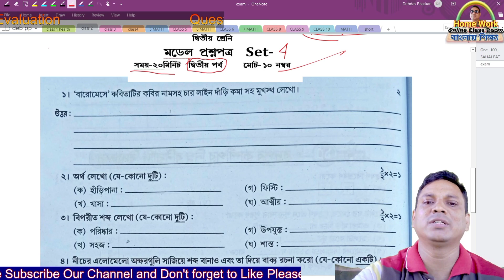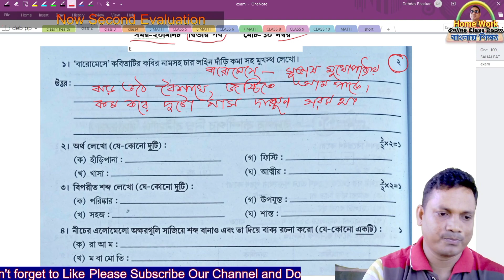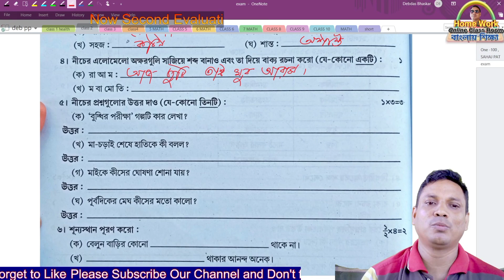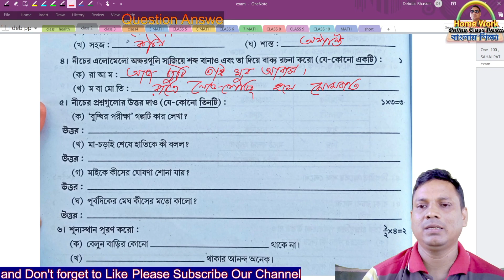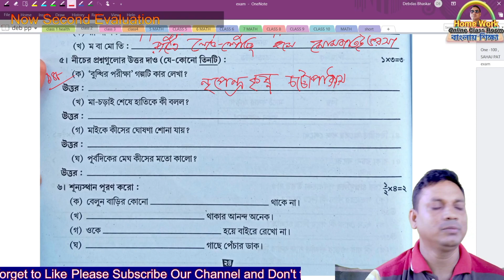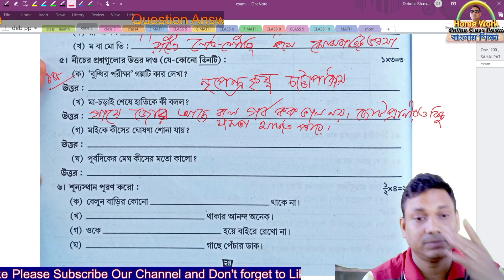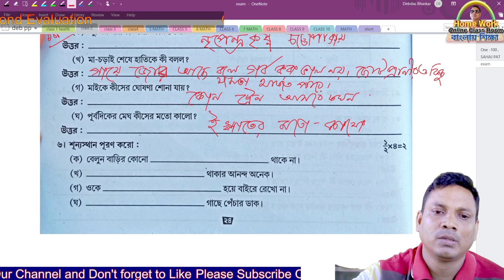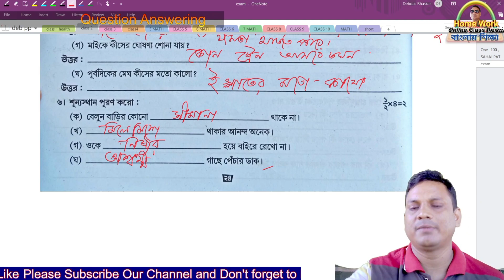Class 2 Second Evaluation Questions Answer Set-4 ।। Homework Online Classroom.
✅ In this video :Class 2 Second Evaluation Questions Answer Set-4
✔️ Class: Class 2 Second Evaluation Questions Answer Set-4
✔️ Language Used : Bengali
✔️ Subject: Class 2 Second Evaluation Questions Answer Set-4
✔️  Book Name : Class 2 Second Evaluation Questions Answer Set-4
✔️ Chapter:  Class 2 Second Evaluation Questions Answer Set-4
✔️ Topic Name: Class 2 Second Evaluation Questions Answer Set-4
✔️ Topics Covered in This Video: Introduction - Class 2 Second Evaluation Questions Answer Set-4
✔️📚👉 Important
✔️📚👉  Previous Video :
✔️📚👉  Next Video:

Thanking you
 Debdas Bhaskar
 Assistant Teacher
24, No Banshabati Topshil Primary school
➡️ Your Quaries:
debdasbhaskar
homeworkonlineclassroom
tuition free
class
class 1
class 2
✔️📚👉 class 3
class 4
activity task
daily class
model activity
primary